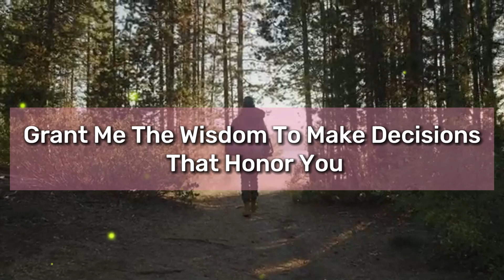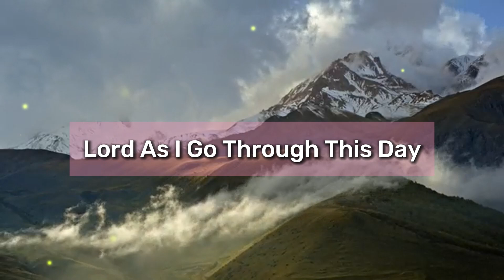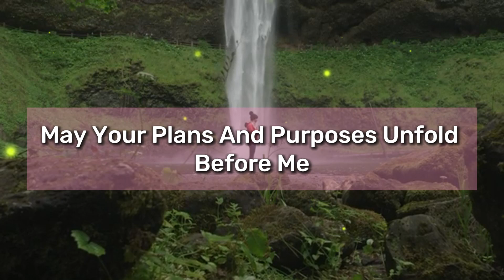A Morning Prayer Before You Start Your Day - Start Your Day With this Powerful Morning Prayer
Dear Heavenly Father, as the sun rises and a new day begins, I come before You with a heart full of gratitude and anticipation. Thank You for the gift of this new day and the opportunities it brings. Each morning reminds me of Your unwavering faithfulness and the fresh mercies You bestow upon us.

Lord, I seek Your guidance as I step into the hours ahead. Direct my steps so that I may walk in accordance with Your will. Help me to approach every task, every interaction, and every challenge with a heart brimming with love, patience, and grace. Grant me the wisdom to make decisions that honor You and bless those around me. Let my words be kind, my actions reflect Your character, and my thoughts remain focused on what is true, noble, pure, and praiseworthy.

I ask for Your protection throughout the day. Shield me from harm and guide me away from paths that lead me astray. Surround me with Your angels, providing a hedge of safety and security. Father, may Your presence be my constant companion today. Fill me with Your peace that surpasses all understanding and anchor my soul in Your unfailing love.

During moments of busyness, remind me to pause and connect with You, finding strength and solace in Your presence. Lord, as I go through this day, I cling to the promise in Jeremiah 29:11: "For I know the plans I have for you," declares the Lord, "plans to prosper you and not to harm you, plans to give you hope and a future." May Your plans and purposes unfold before me, and may I walk in confidence, knowing that You are with me every step of the way.

Father, I am grateful for the protection and guidance You provide, and I thank You for Your unfailing promises. Your love is my refuge and strength, and I am blessed to journey through this day under Your care. To You, Father, I give all the praise, honor, and glory. In Jesus' name, I pray. Amen.

powerful prayer
Short prayer to god
night prayer
evening prayer
catholic